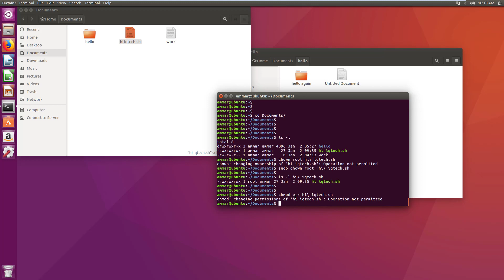11#Linux for beginners - chown command - لينكس للمبتدئين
who can use chmod for specific file or directory
and chown command